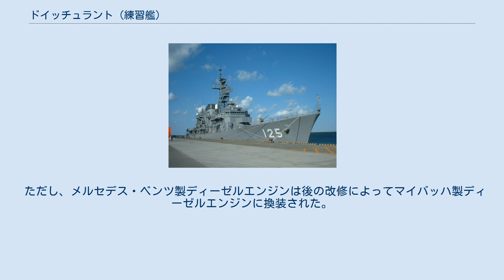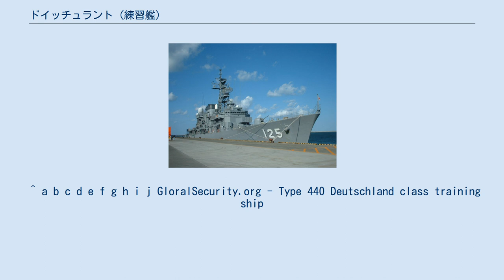ドイッチュラント (練習艦)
ドイッチュラント（Deutschland, A59）とは、ドイツ連邦海軍（西ドイツ海軍）の練習艦である。
 同型艦は建造されていない。
ドイツ連邦海軍の艦艇識別付表では440型練習艦とされる。
 ドイッチュラントは平時には士官候補生の訓練航海に従事するが、戦時下では兵員輸送や移動病院、機雷敷設や船団護衛などの 多様な任務に投入することを前提に設計された。
士官候補生のための居住区画や教室などのスペースを確保するため、 船体の割には軽武装となっている。
 またドイッチュラントは、建造当時はドイツ連邦海軍最大の艦であり、後にベルリン級補給艦が建造されるまでその地位を保っていた。
 上記のように、ドイッチュラントは戦時下においては機雷敷設や船団護衛のような明確に戦闘が予想される任務への投入を 考慮して設計されたため、練習艦としては重装備となっている。
 主砲はフランス製の55口径100mm砲を、艦の前後に2基ずつ搭載している。
 対空機関砲としては、ブレダ社製の70口径40mm2連装機関砲と、ボフォース製の70口径40mm単装機関砲が2基ずつ装備されている。
 対潜兵器としては、艦の左右両舷に可動式の533mm魚雷発射管2基ずつと、艦尾に固定式の533mm魚雷発射管2基が装備されていたが、 艦尾の魚雷発射管は1970年代に撤去された。
また、4連装375mm対潜ロケット砲と爆雷投下軌条が2基ずつ装備されている。
 ほほ同時期に就役していたハンブルク級駆逐艦やケルン級フリゲートと共通の兵装が搭載されている。
 ただし、艦対艦ミサイルや個艦防空ミサイルなどのミサイル兵装は退役するまで装備されなかった。
 ドイッチュラントの推進軸は3基あるが、機関は全く異なる2種類の機関が混載されている。
 そのうち左右の2軸はディーゼルエンジン2基で駆動させるCODADで、左右の推進軸にはそれぞれメルセデス・ベンツ製16気筒4ストロークディーゼルと、マイバッハ製16気筒4ストロークディーゼルが1基ずつ連接されている。
 ただし、メルセデス・ベンツ製ディーゼルエンジンは後の改修によってマイバッハ製ディーゼルエンジンに換装された。
 残る中央推進軸は、2基のWahodag製ボイラーと1基のWahodag製ギヤード・タービンで駆動させる蒸気タービン機関になっている。
 ^ a b c d e f g h i j GloralSecurity.org - Type 440 Deutschland class training ship